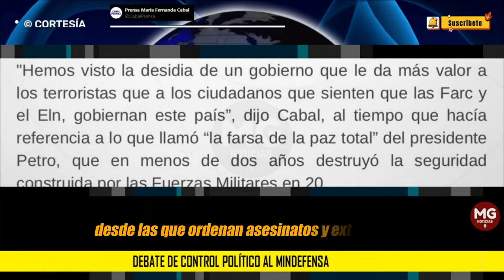URGENTE 🛑 DEBATE DE CONTROL POLÍTICO AL MINISTRO DE DEFENSA | Senadora Cabal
Para María Fernanda Cabal, el Gobierno de Gustavo Petro dañó el trabajo que la fuerza pública ha desarrollado en 20 años, en los que se buscó construir la tranquilidad de los colombianos...
INFOBAE